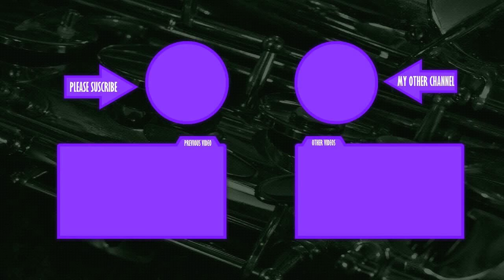HighPriest plays: Kid Dracula 8 The End.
Man, I got really lucky this time.

Punishment rules.

1. I have to do a push-up for every death.
2. after 20 deaths it switches to 2 deaths per push up.
3. Every game overcomes with an additional 5 push-ups.